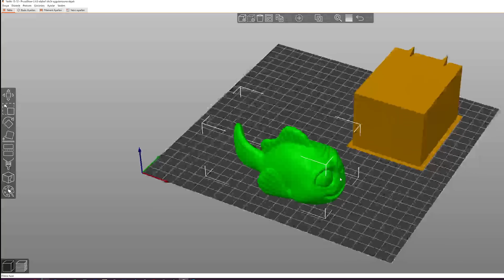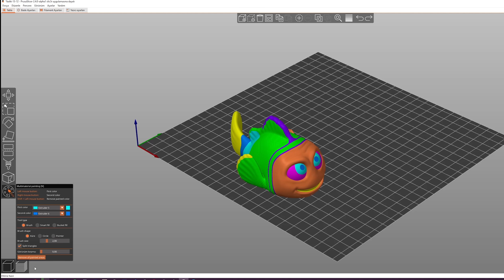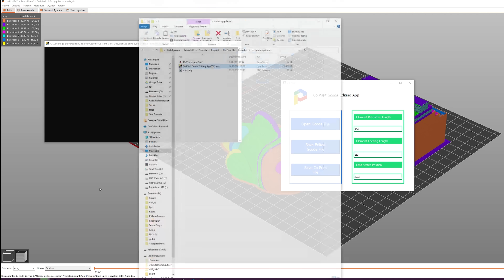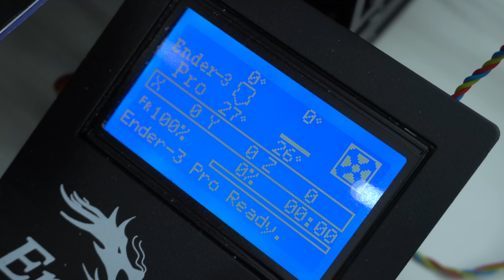Her 3D Yazıcı Renkli Basabilir! (Co Print Multi Filament Modülü)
3D Yazıcılardan aldığımız tek renk çıktıları mutlaka boyayıp daha renkli çıktılar elde etmek istemişsinizdir. İki genç arkadaşımız tarafından Türkiye'de tasarlanıp üretilen Co Print Çoklu Filament modülü sayesinde 7 renkli çıktılar alabilirsiniz. Özellikle 3D Yazıcınız üzerinde anakarta müdahale etmeden kolay kurulumu ile baya kullanışlı. Atölyemde ve evimde sürekli olarak bulunmasını istediğim Co Print tecrübesini size de aktarmak istedim. Şuan Kickstarter platformu üzerinde fonlanmakta, eğer erkenden sahip olmak isterseniz veya projeyi desteklemek istereniz aşağıdaki linkten tüm detaylara bakabilirsiniz. Keyifli seyirler!